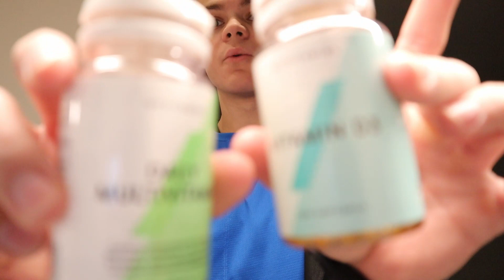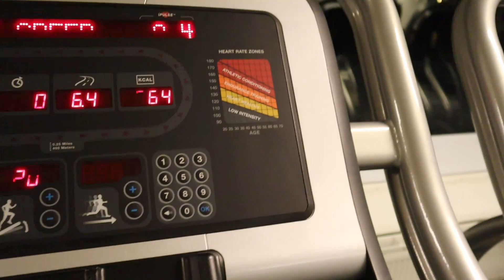BEST CHEAT MEAL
Today's topic:
I do some cardio and after that I show current favorite cheat meal. The bacon cheese sandwich.